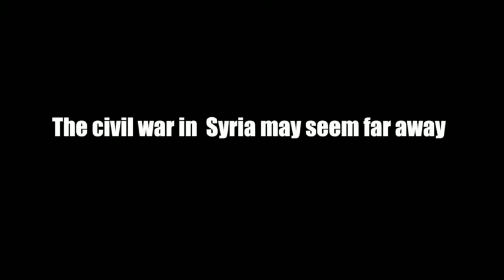Nonny de la Peña The future of news? Virtual reality.